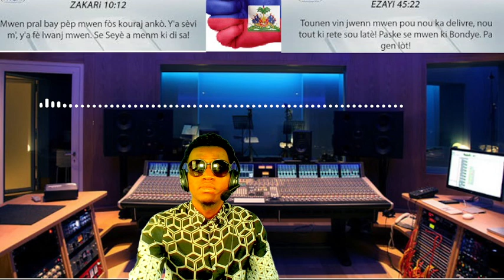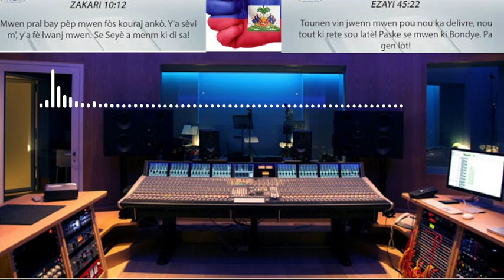SE KONFIME MOISE JEAN CHARLES PARE POU RANPLASE aryèlanri, PRAL GEN KOURI